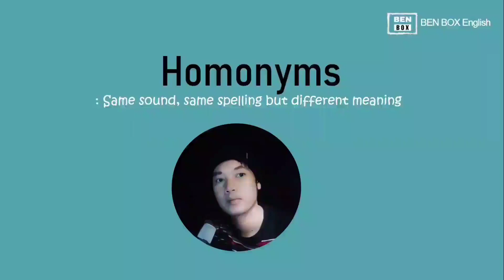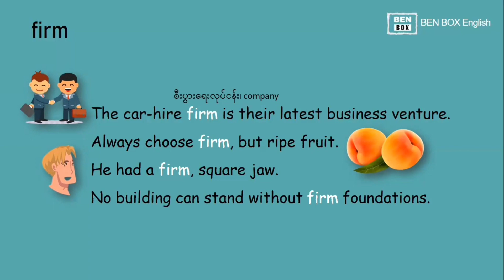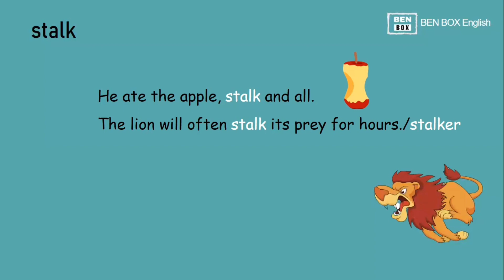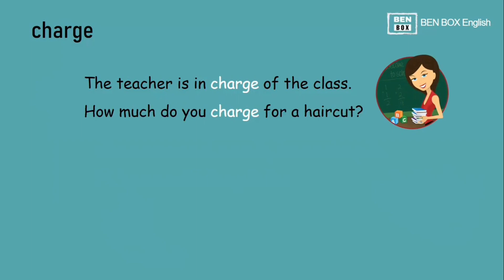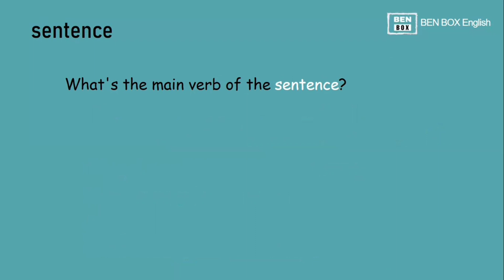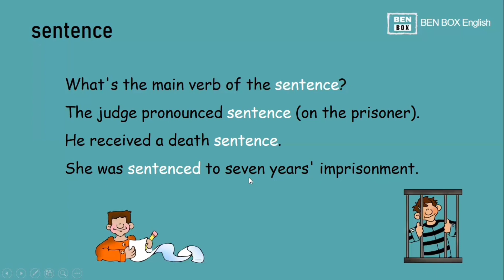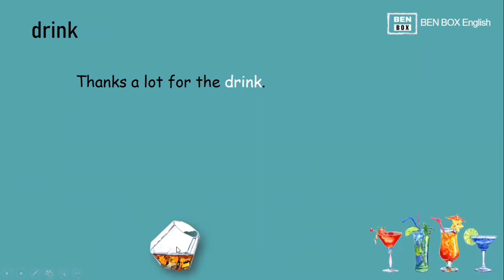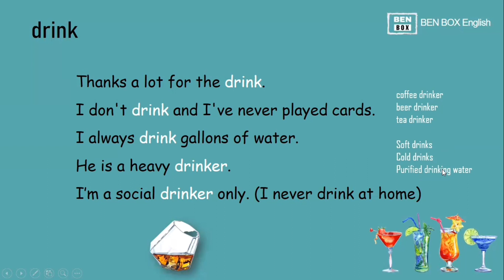5 Homonyms (Firm/Stalk/Charge/Sentence/Drink)+eg sentences